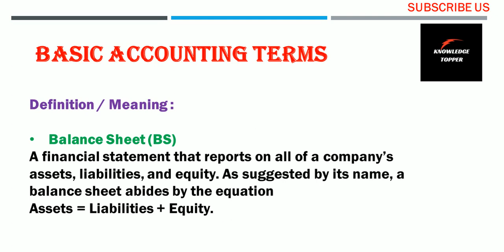Basic Accounting Terms | Balance Sheet Meaning | Balance Sheet Definition | What is Balance Sheet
Complete and clear explanation about basic accounting terms balance sheet meaning and definition or what is balance sheet or what does balance sheet mean by @Knowledge Topper with suitable examples.